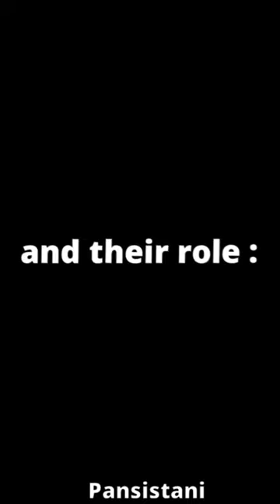Actor of Iranian cinema